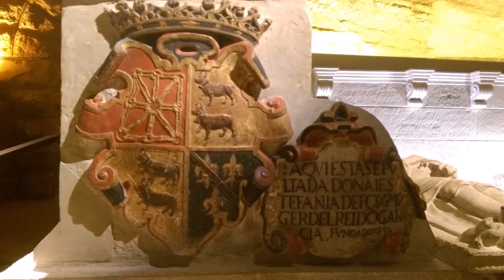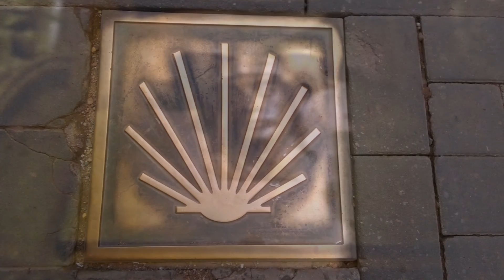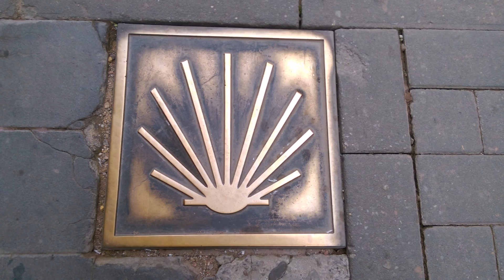Santa Maria la Real, Monastery, Nájera, La Rioja, Spain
We visit the monastery of Santa Maria la Real, in Nájera, La Rioja, Spain, on the way of St. James (Camino de Santiago).